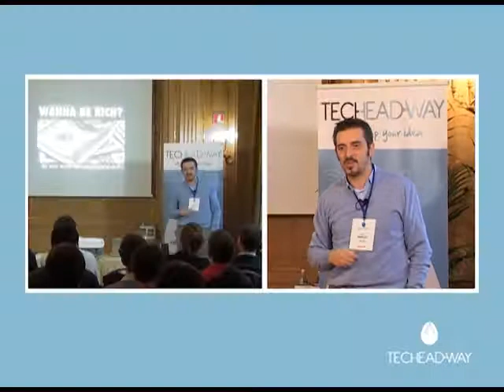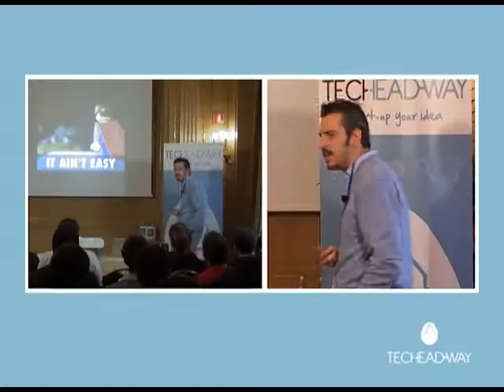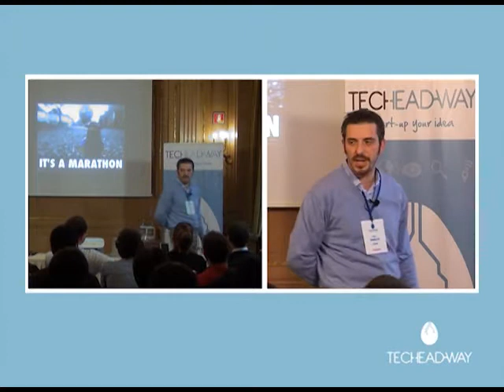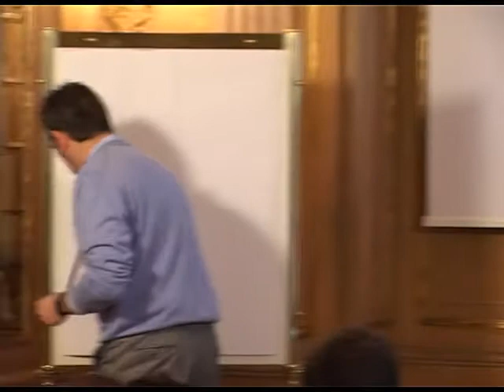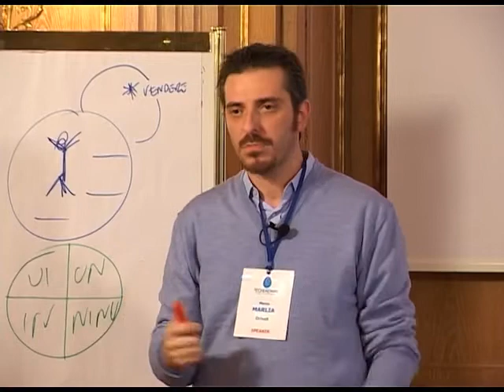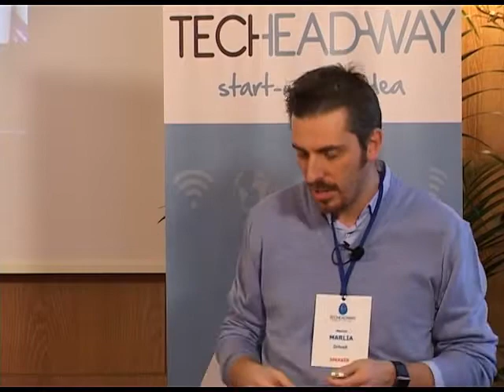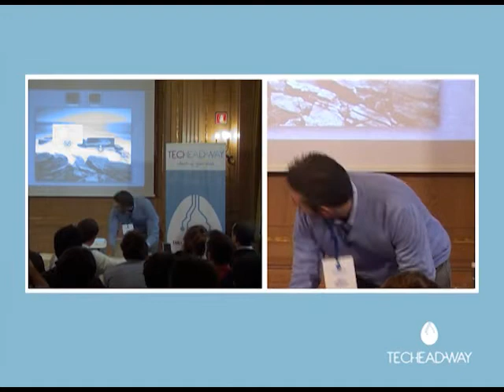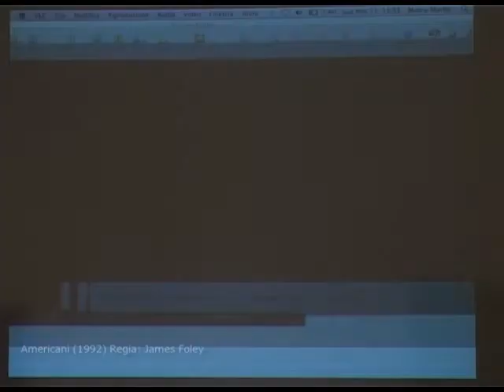Marco Marlia: Diventa il 1° venditore della tua startup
Marco Marlia
CEO, DriveK

Come diventare il primo venditore della tua start up anche senza smettere di essere un "tecnico"

Video realizzato alla 1° Edizione de La Guida Galattica per Startuppers - Milano - 2012

Se vuoi scoprire altri contenuti esclusivi su startup ed innovazione, seguici sul blog: